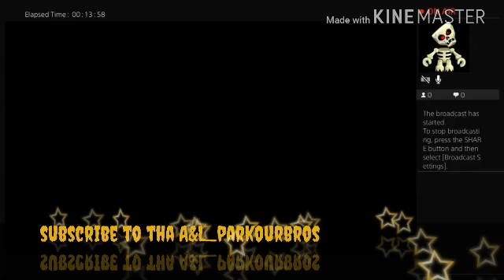Super easy fun parkour